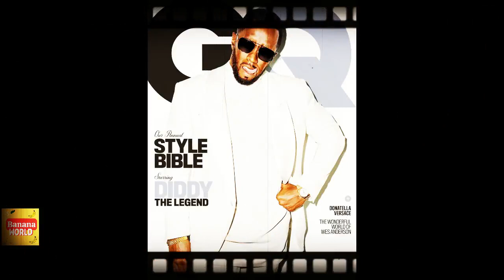"The Untold Truth: Rappers Who Regretted 'Going Shopping' with Diddy for a Check | Exposed!"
Unlock the shocking truth behind the scenes of hip-hop mogul Diddy's shopping sprees with rappers! Delve into the untold stories of artists who now regretted their decisions to "go shopping" with Diddy in exchange for a hefty paycheck. As one of the most influential and controversial figures in the entertainment world, Diddy's involvement in major controversies is no secret. Join us as we uncover the hidden realities of these deals and explore the impact of wealth and power in the industry. Don't miss out on this eye-opening expose revealing the darker side of fame and fortune!

On Banana World you can expect the latest updates on all trending celebrity news and gossip!